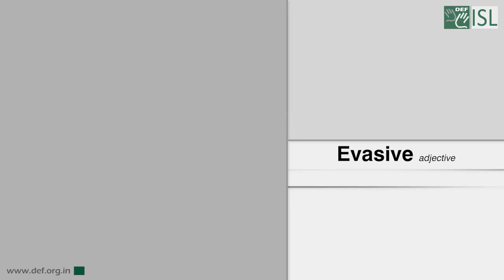Evasive (Adjective) Word of the Day for May 20th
Evasive

Meaning - answering questions in a way that is not direct or clear, especially because you do not want to give an honest answer:

Example - The Minister was her usual evasive self, skilfully dodging reporters' questions about her possible resignation.